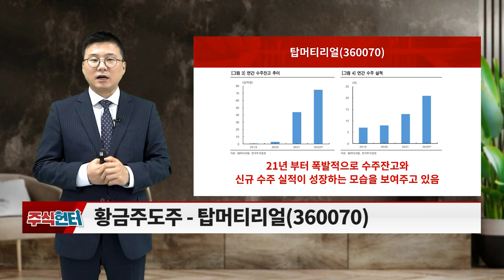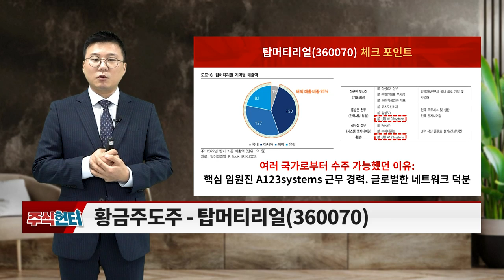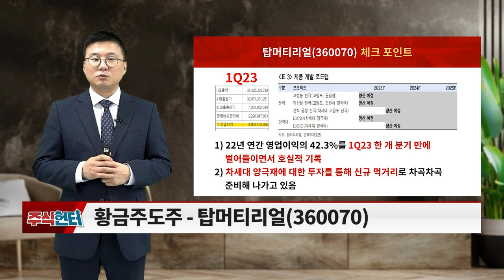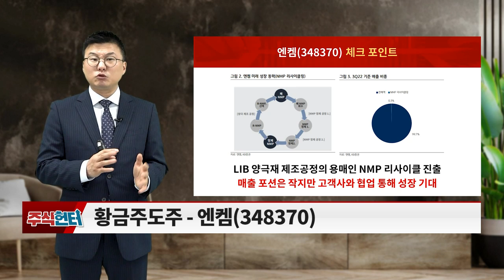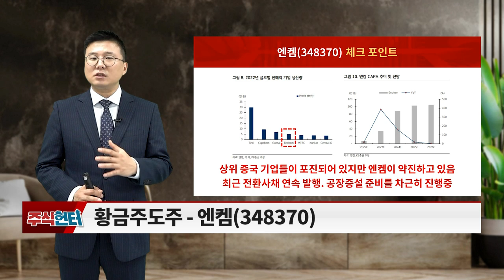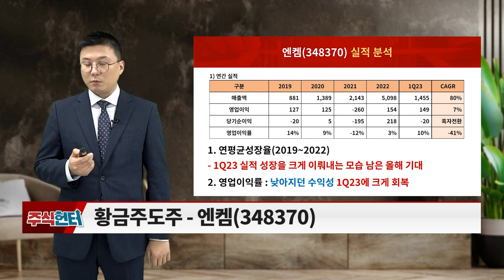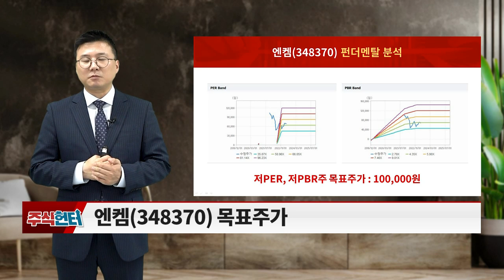탑머티리얼(360070), 엔켐(348370)... 방산기업_주식 헌터 (20230527)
# Issue 있슈?: 2차전지 테마주
# 황금주도주: 탑머티리얼(360070), 엔켐(348370)